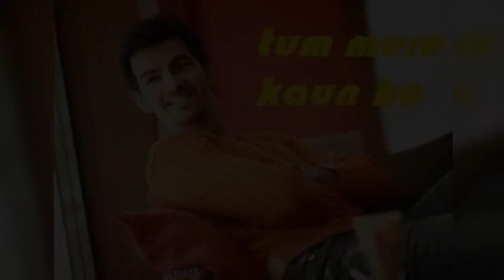Tum Mere Kaun Ho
"Tum jaane kyun begane se lagte nahi.. Tumhara Mera bandhan kahi na kahi, kuch din se aisa socha karoon inn socho mein hi jagaa karoon.. Tum Mere Kaun Ho, Tum Mere Kaun Ho.. Kaho na Kaun Ho, Tum Mere Kaun Ho, Bata do Kaun Ho, Tum Mere Kaun Ho..!
Achhe lage teri sari batein hai kyun.. Hote Hote Tu bhi pyara ho gaya, Kabhi tera Batonn mein hu koya main, Kabhi Teri Yaadon mein Dil ko gaya.. Main tera tha mein Tum ho gaya, Main bete bete goom ho gaya.. Tum Mere Kaun Ho, Tum Mere Kaun Ho.. Kaho na Kaun Ho.. Tum Mere Kaun Ho..!
Naina tera Lakhon batein karte hai, Hoto pe hai Tere, kyun Khamoshiyan.. Chaho ya naa Chaho apna maano Tum, bolo mujhe jo bhi hai majbooriya..

apna maano Tum
Bolo mujhe jo bhi hai majbooriya
Main Tere liye kuch toh karu
Yeh Hone laga Mujhko junoon